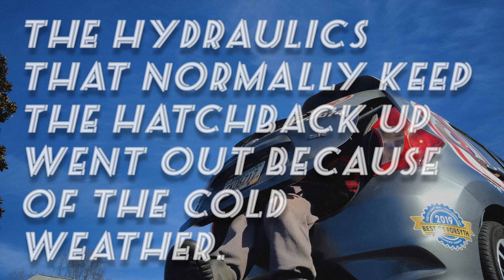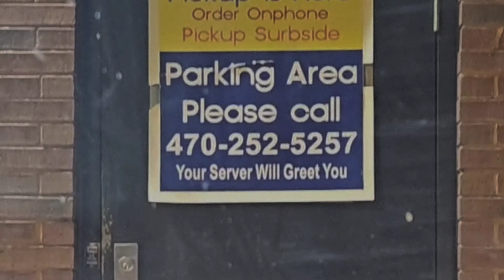liminality. | EP 43 // "The Tooth Will Set You Free"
just us
emmalee's first bridal council assembly
a broken hatchback
timeline shifting nausea
a positive transcription of my thoughts
thriving In the moments in between

this is liminality